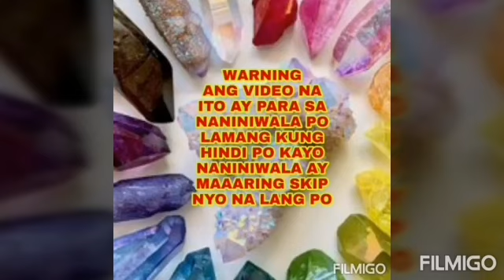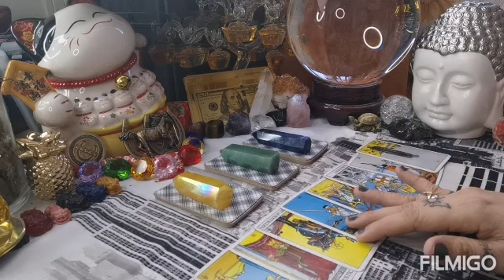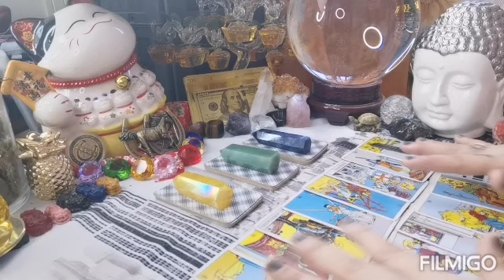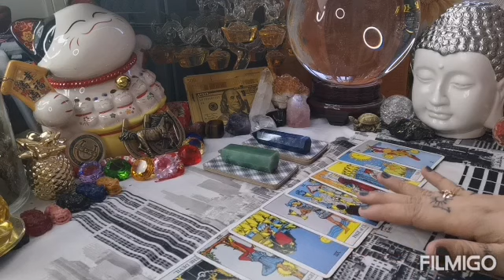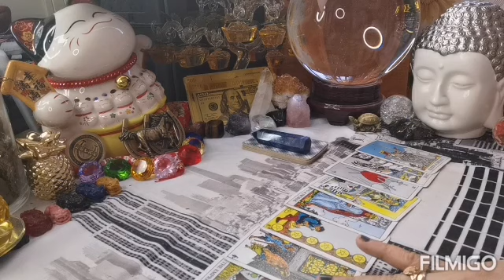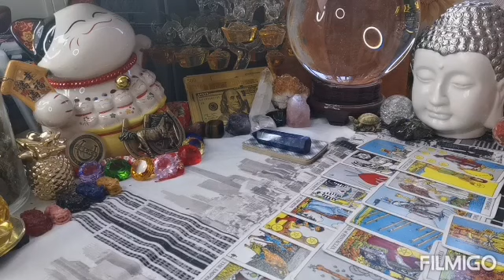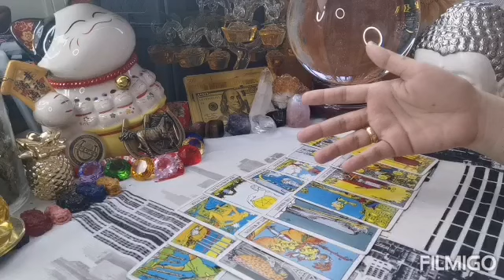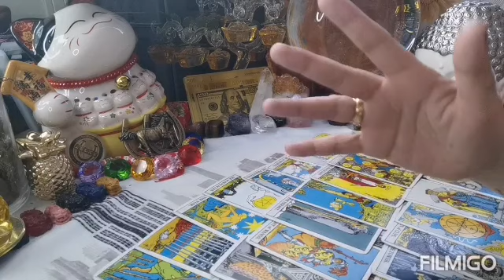PICK A CARD 🔮🃏KUNG ANO ANG GUSTONG IPARATING SAYO NG TAROT CARDS-APPLE PAGUIO7